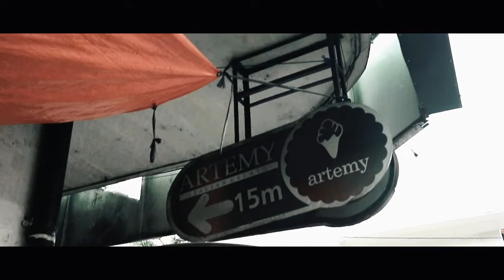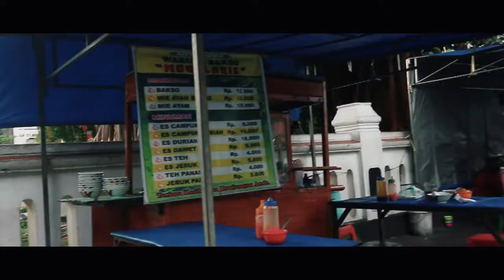DAILY LIFE DURING THE OUTBREAKS IN INDONESIA | Yogyakarta - Jogja | Video Cinematic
Welcome to Indonesia~